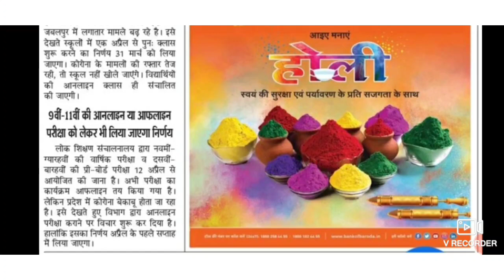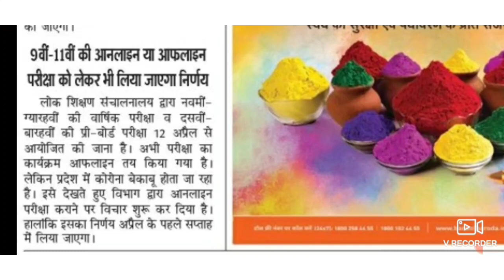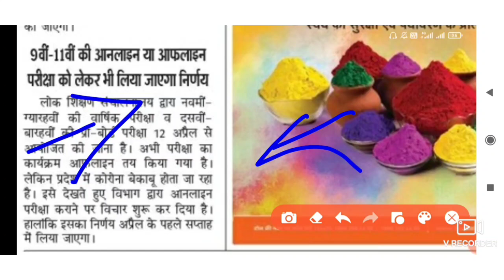एम पी बोर्ड छात्रों के लिये खुशखबरी // परीक्षा online होगी // आदेश जारी होगा जल्द // mp board news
10 वी 12 वी नया TIME TABLE आ गया है